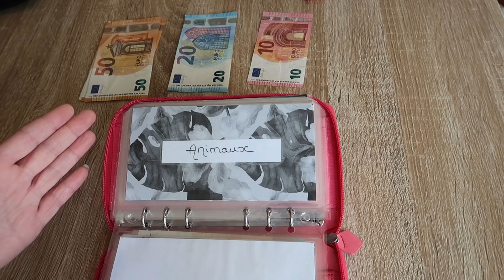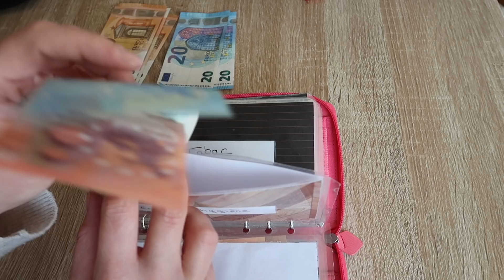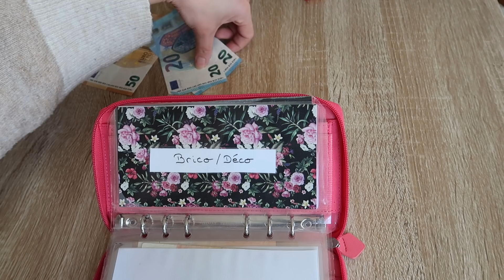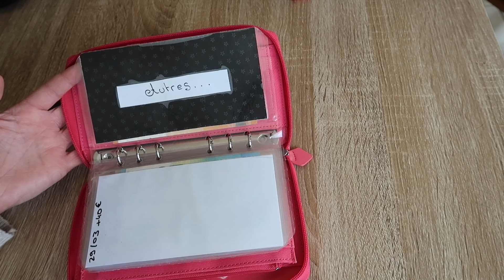BUDGET AVRIL // JE REMPLIS MES ENVELOPPES BUDGETAIRE // SEMAINE 1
Lien filofax
Lien classeur
classeurs à bas prix